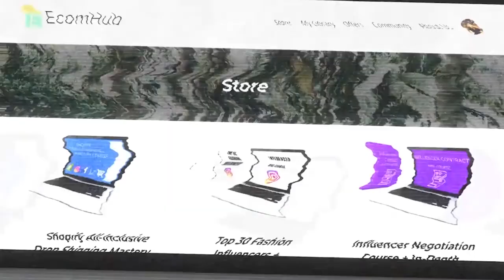I went on tour with Drake Bell to Peru...because of Content Creation